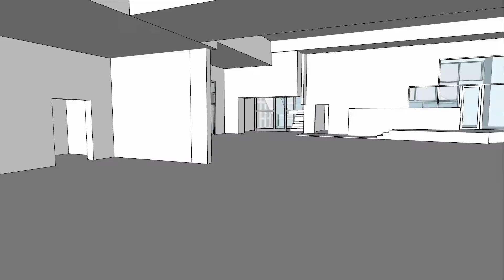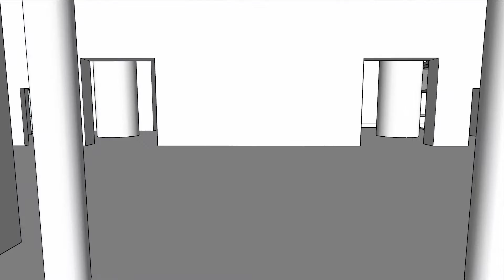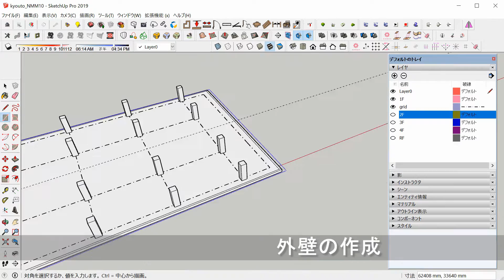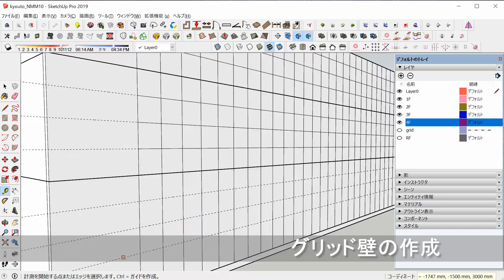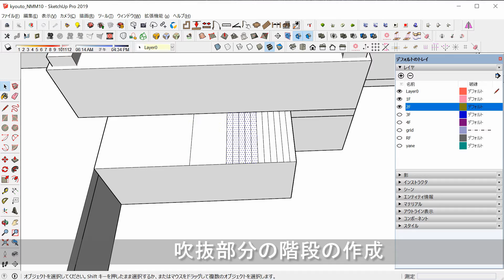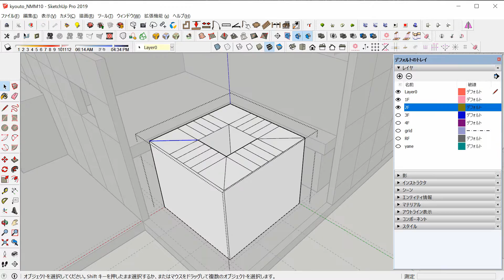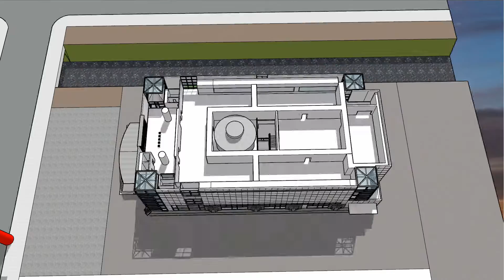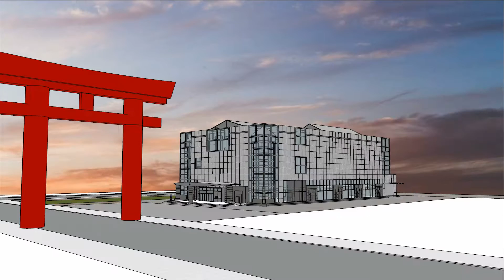The National Museum of Modern Art ,Kyoto(Fumihiko Maki）1986 SketchUp Modeling 京都国立近代美術館（槇文彦）2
「京都国立近代美術館（槇文彦）」をスケッチアップでつくってみました。

この本堂の魅力は、
「ティッシュボックスが美しいフォルムだと思い知らされた美術館」です。

参考本：
SD　8601　【特集】槇　文彦（1979～1986）
鹿島出版会　P117～

参考HP：
槇文彦＋槇総合計画事務所

モデリングソフト：
Sketchup free